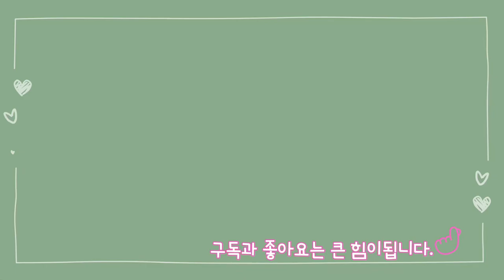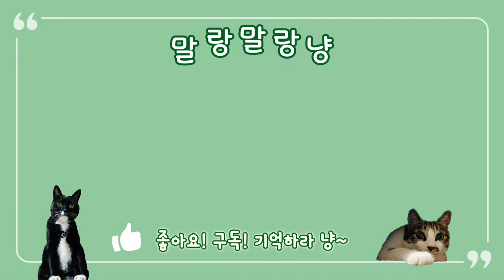고양이의 시간 여행!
고양이의 시간 여행! 눈만 깜빡여도 놓칠 수 있는 고양이의 삶